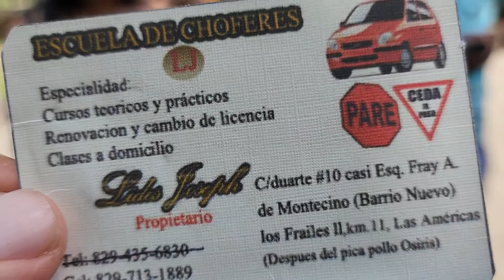Parque Nacional Los Tres Ojos 2da. parte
Conoce lugares turísticos de R.D y chin más…